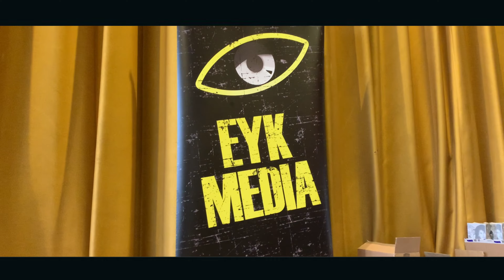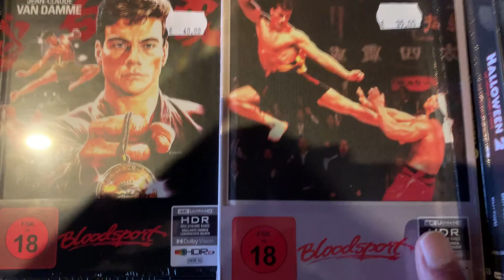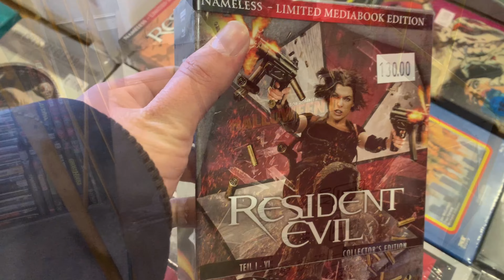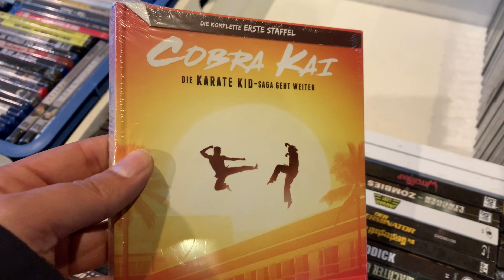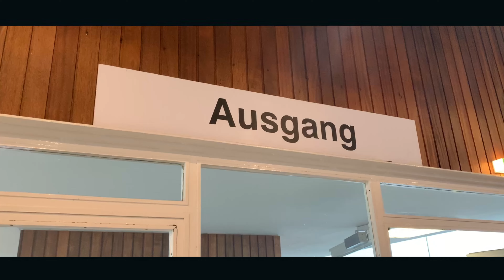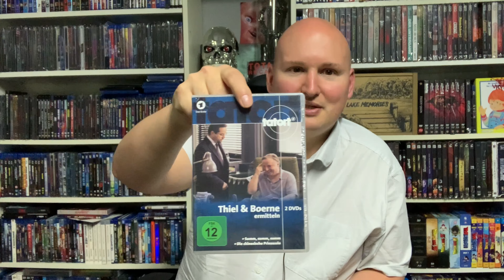FILMBÖRSE KÖLN 16.04.23 Teil 2 // SHOPPINGTOUR // KRITIK und eine MICHAEL MYERS BÜSTE von NAMELESS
In diesem Video besuchen wir die Filmbörse in Köln und führen in einer gemeinsamen Runde nochmal ein Gespräch wie uns die Filmbörse gefallen hat.

Dieses Video besteht aus zwei Teilen für die Updates die auf der Börse gemacht worden sind,schaut bei Movie Lu vorbei: